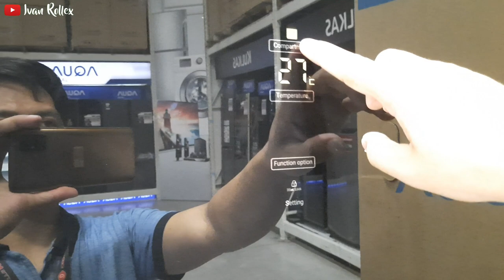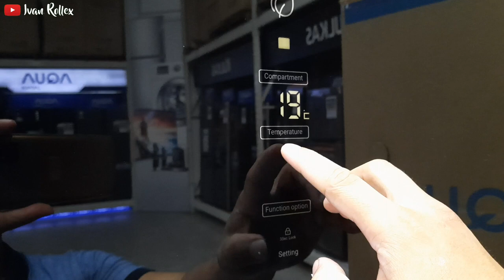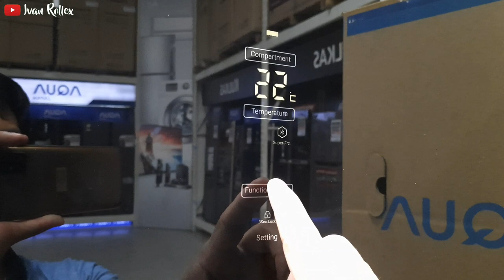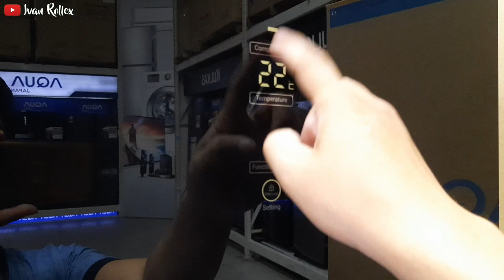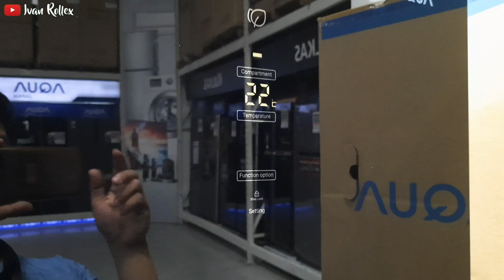TUTORIAL CARA MENGATUR SUHU KULKAS AQUA JAPAN MAGIC COOLING SERIES AQR-405IG AQR-385IG AQR-320RBG